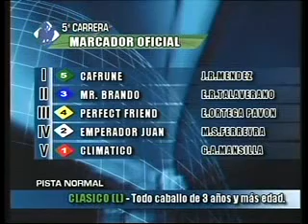HIPODROMO LA PLATA 11/12/11 5